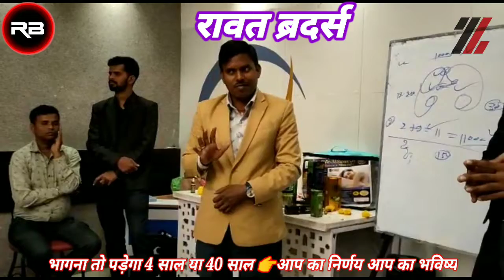YASHBIZ ...भागना तो पड़ेगा 4 साल या 40 साल 👉आप का निर्णय आप का भविष्य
भागना तो पड़ेगा 4 साल या 40 साल 👉आप का निर्णय आप का भविष्य